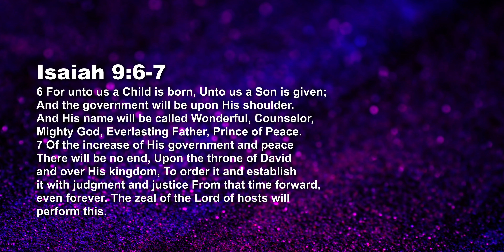Prince Of Peace - Ruler Of Peace - Ashish Raichur | Daily Devotion, December 24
Today's Daily Devotional: Ruler Of Peace